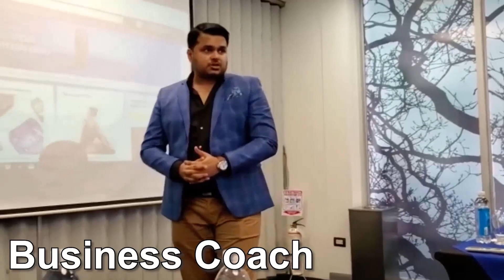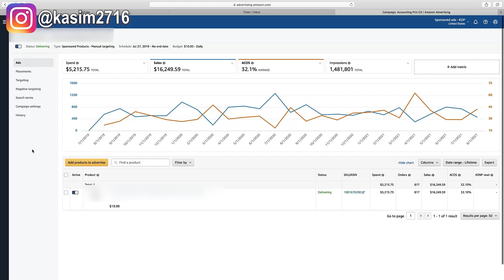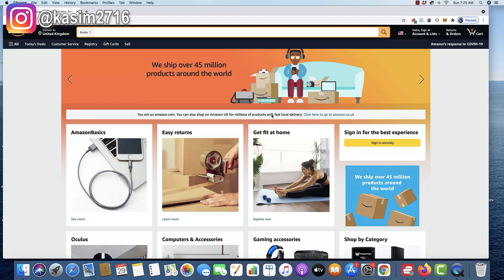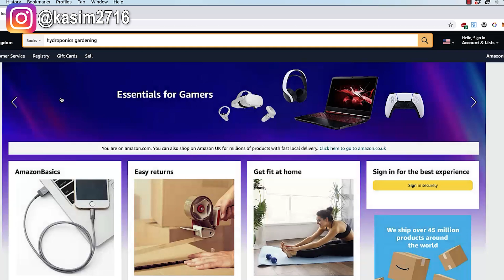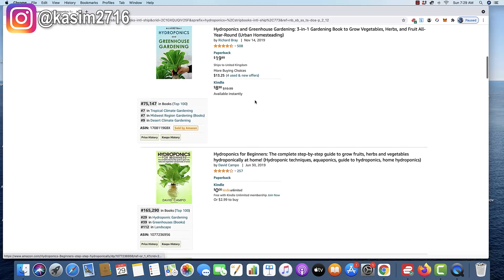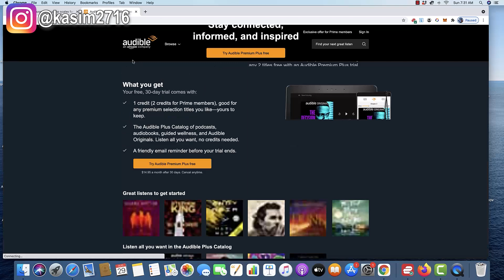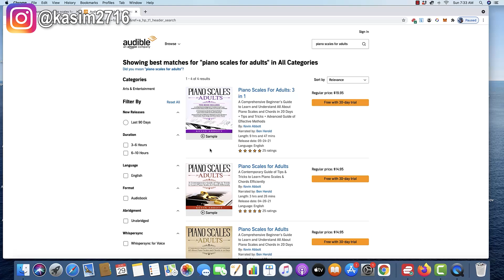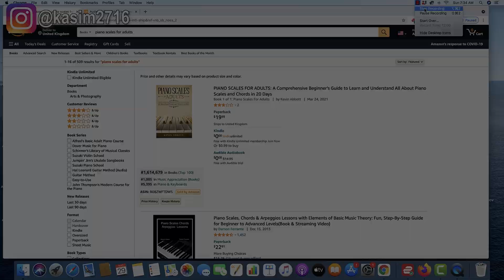Amazon KDP- $12,000 from just one Book(Hindi version)